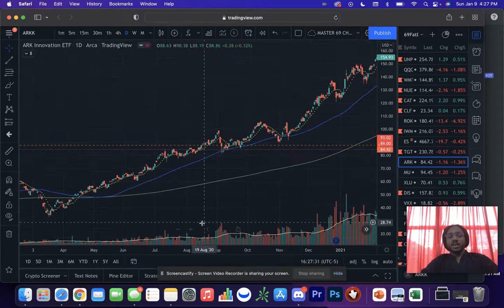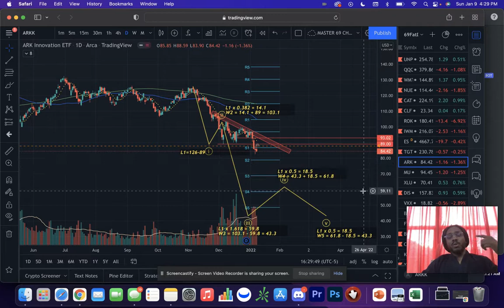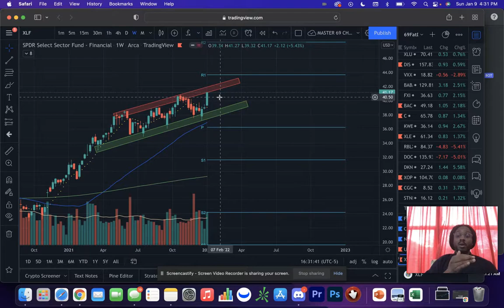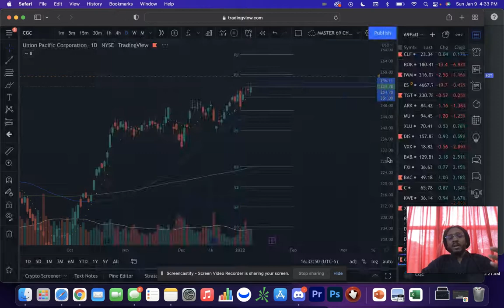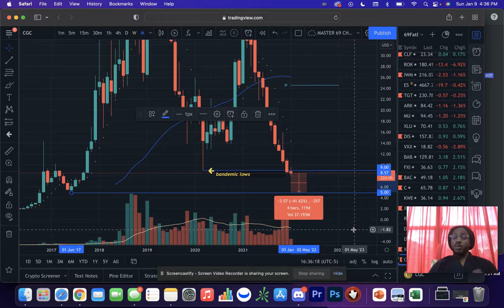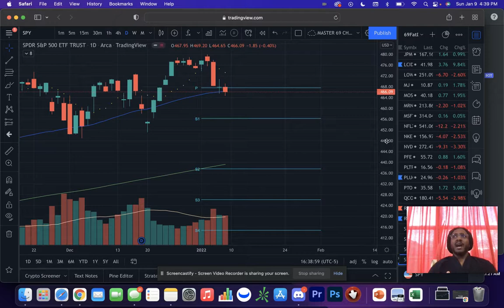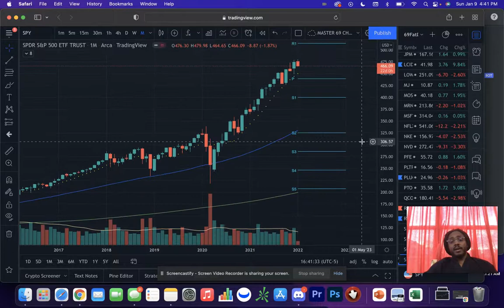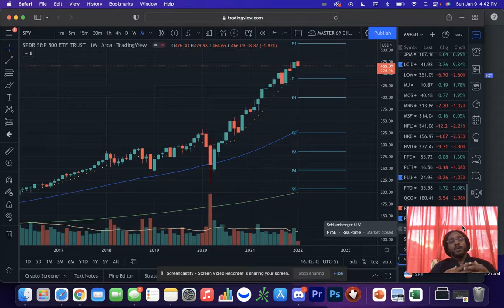Stock Market Update from FATDADDY69 | How to Invest with Rates Rising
In this video I give an update on the current status of Federal Reserve monetary policies and how I think it will affect the stock market.
I briefly go over some stocks/industries I want to be in as well as some that I want to avoid.